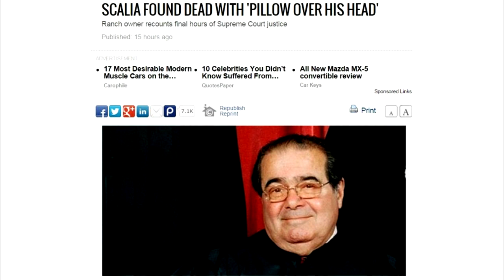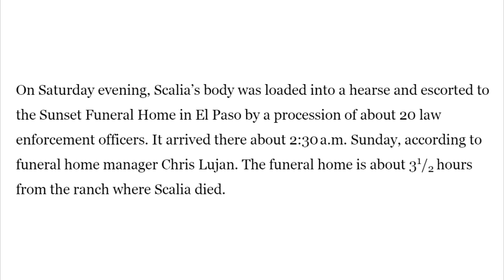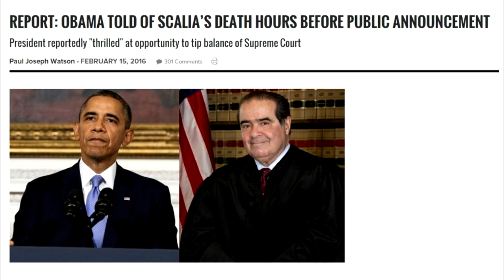Why Some People Think Scalia Was Murdered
It doesn't take a wild conspiracy theorist to understand why people have questions.